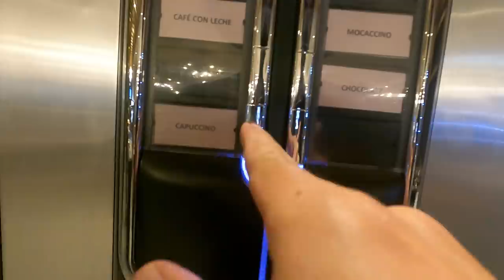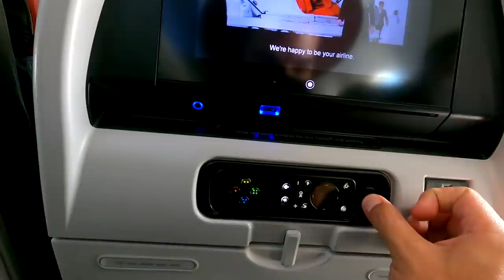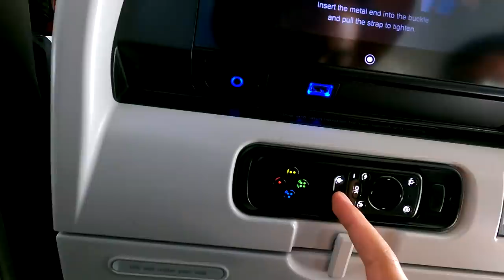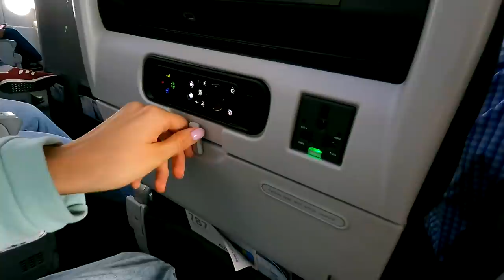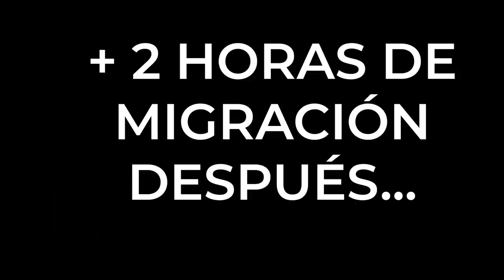El problema ACTUAL de viajar a Estados Unidos 💉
La cantidad de gente es impresionante...

¡SÍGUEME!